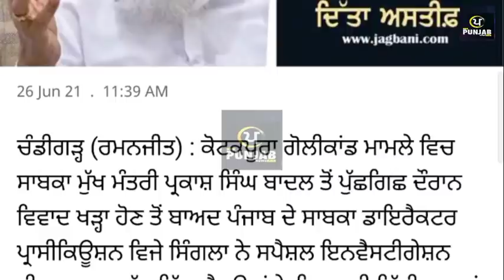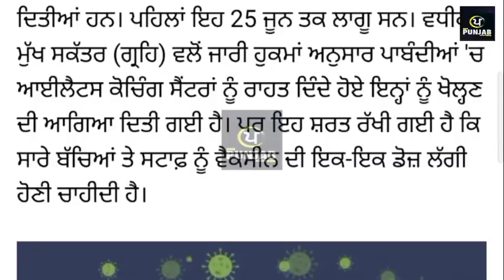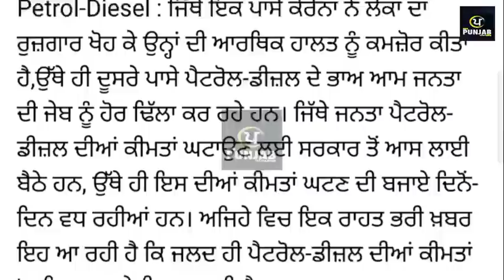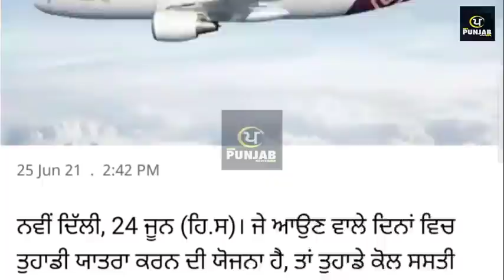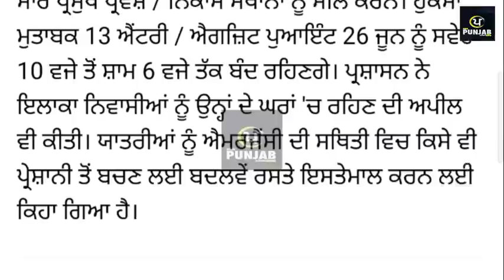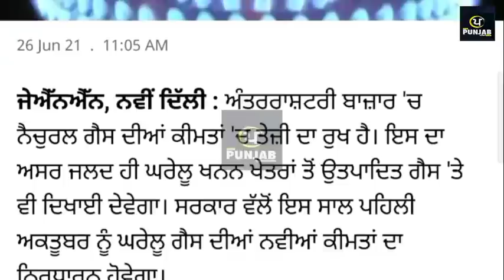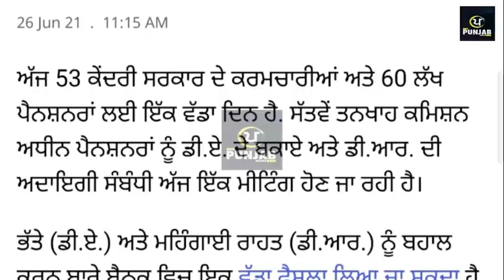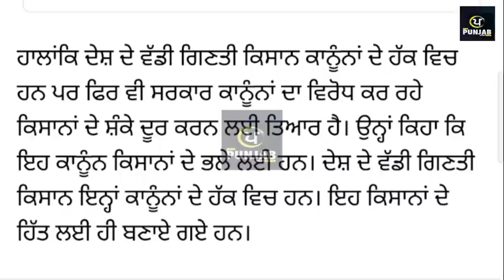Today Afternoon Breaking News, ਅੱਜ 26 ਜੂਨ ਦੀਆਂ ਤਾਜ਼ਾ ਖਬਰਾਂ, latest news Today Punjab News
Today Afternoon News, ਅੱਜ 26 ਜੂਨ ਦੀਆਂ ਤਾਜ਼ਾ ਖਬਰਾਂ,ਮੌਸਮ ਦੀ ਤਾਜ਼ਾ ਖਬਰਾਂ today weather update todaypunjabnews punjabinews newspunjabi cronavirus' Facebook page link